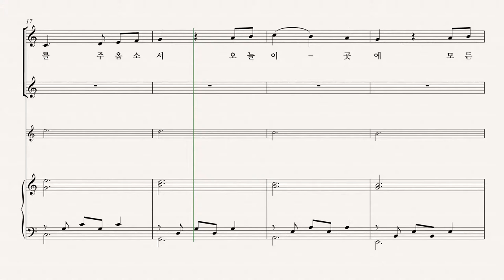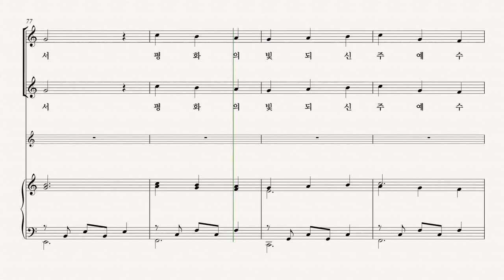[성탄절 칸타타 '약속의 빛'] Joseph M. Martin '03.평화를 구하는 기도' PART 1 파트 듣기